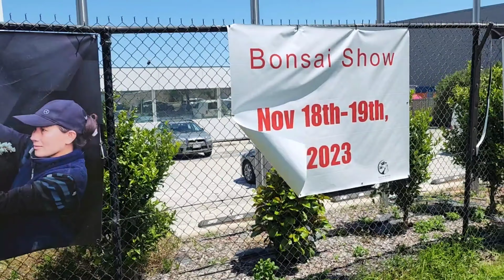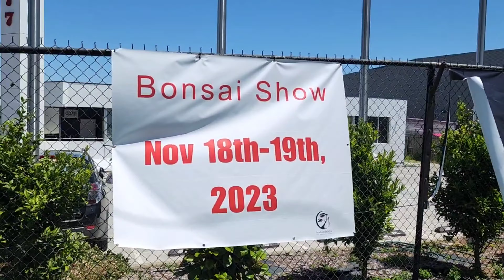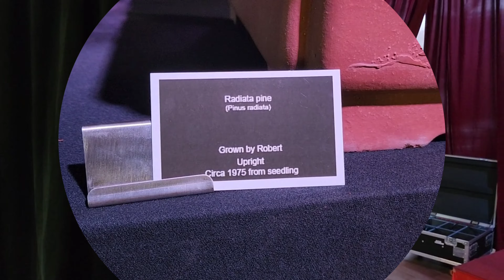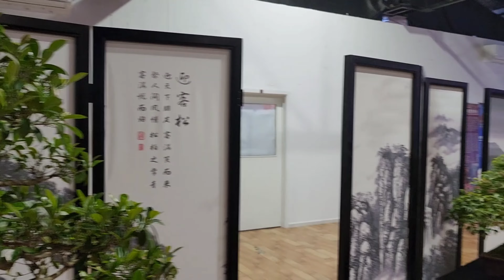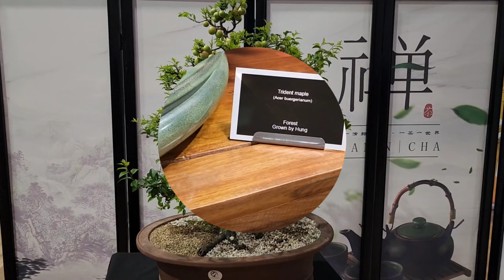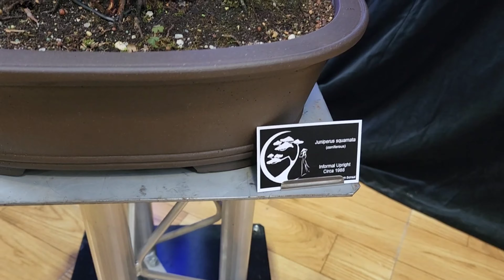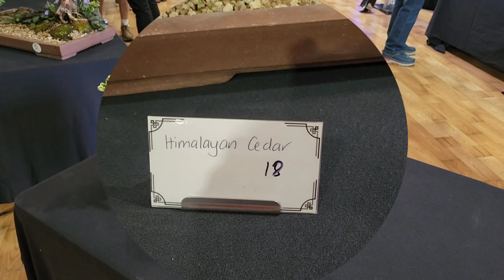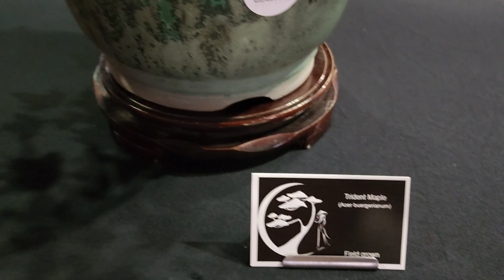MaDam Bonsai show ( triễn lãm bonsai )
Chào mọi người đây là 1 show Bonsai do 1 cá nhân người việt mình tổ chức nhe các bạn.